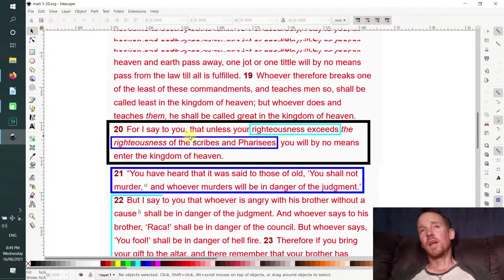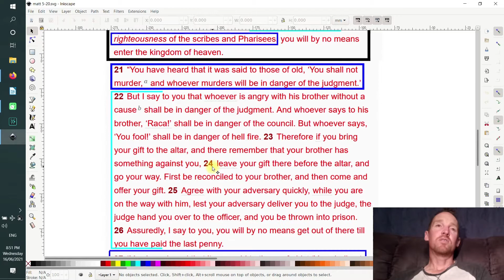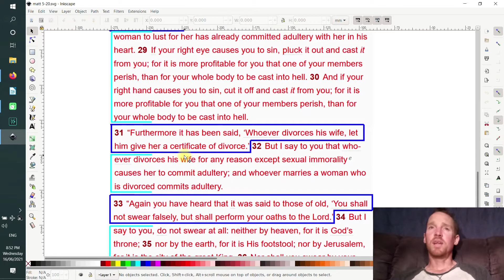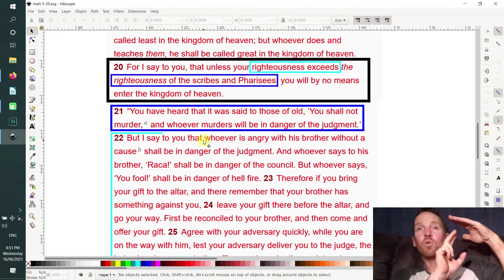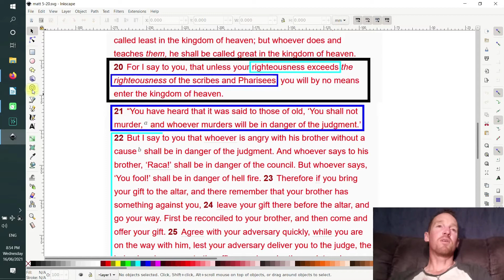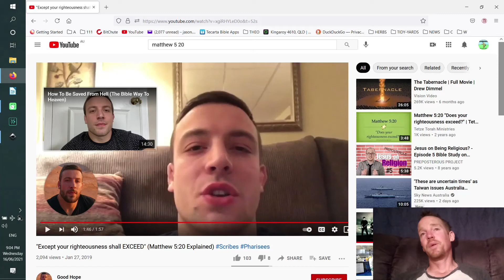MATTHEW 5:20 - Jesus' Law Vs The Law of the Scribes and Pharisees - Faith Alone is false doctrine